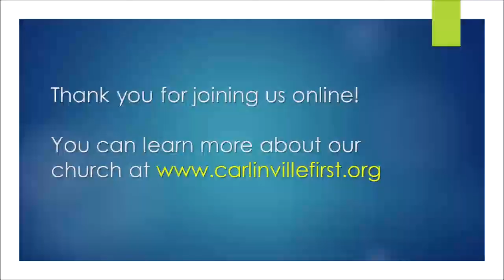July 12 - Acts 10 - Family VBS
Here Pastor Steve teach from Acts 10 and discover more about the Holy Spirit.